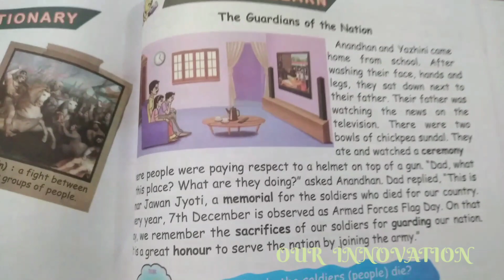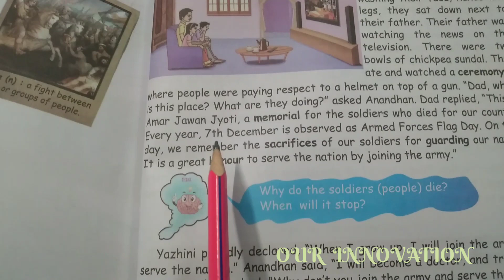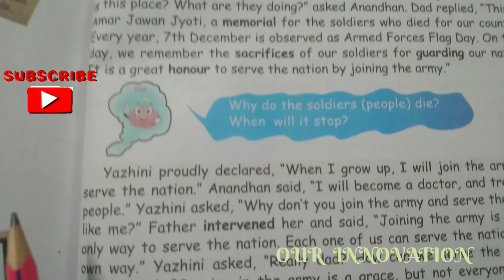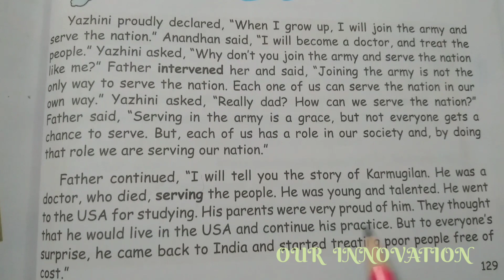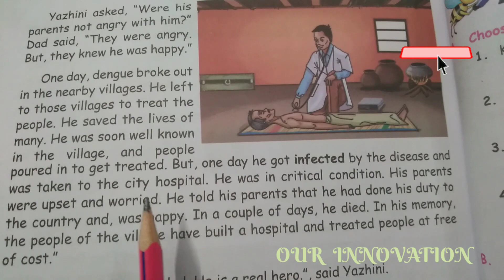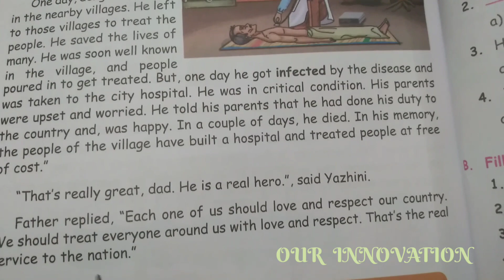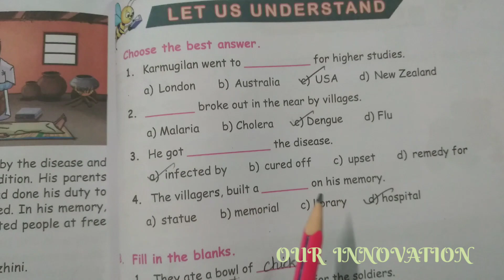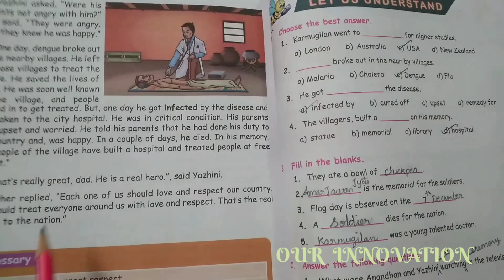5 Std English Term 1 Unit 3 - Our Nation : Prose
Click on the below link for

5 Std Term  2 Science,  English & Social
 below given is the playlist link
All the videos can be seen